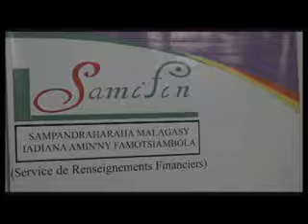4 SAMIFIN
De l'avis de Lamina Boto Tsara Dia, DG du SAMIFIN, la lutte contre la corruption est boiteuse sans un recouvrement des avoirs illicites résultant de la corruption, du blanchiment.